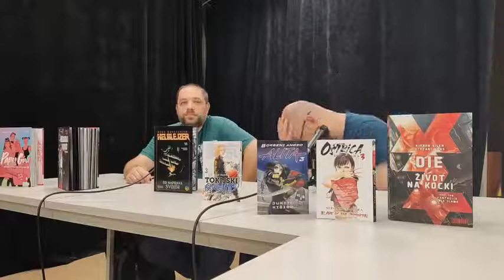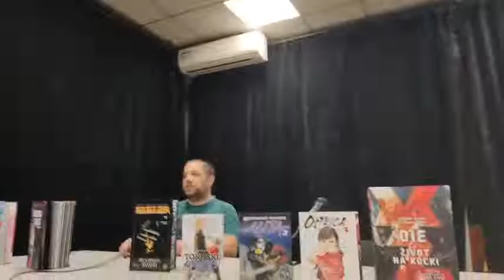ČK u LK! Čarobna knjiga u Lazi, o stripovima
Jedan od najvećih strip izdavača u zemlji, sa bogatim spektrom i katalogom izdanja dolazi kao gost, iako je dobrim delom i domaćin. Sa urednikom u Čarobnoj knjizi Nikolom Dragomirovićem o novim izdanjima, planovima, ekranizacijama stripova iz njihovog kataloga i ostalom razgovor vodi Žarko.